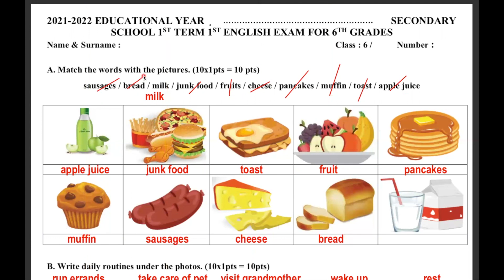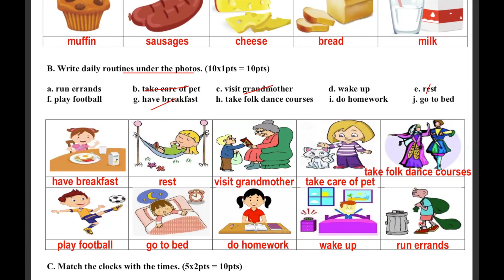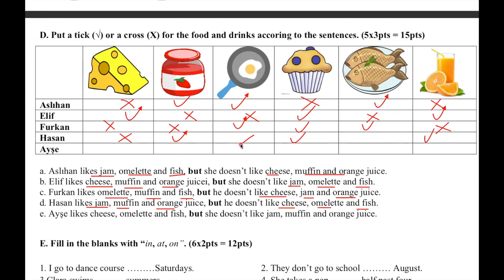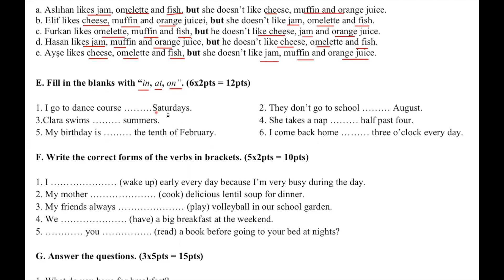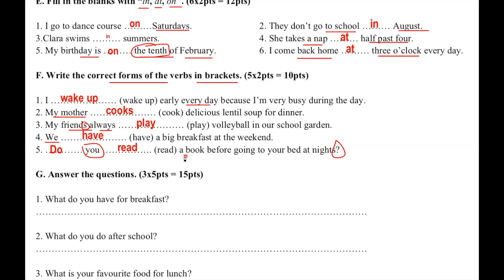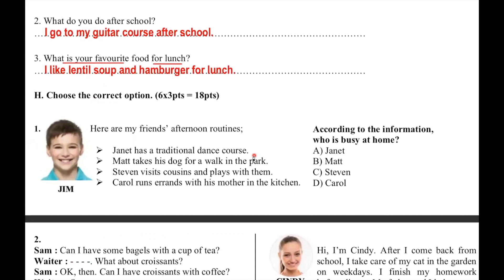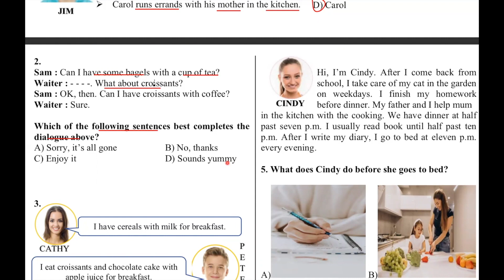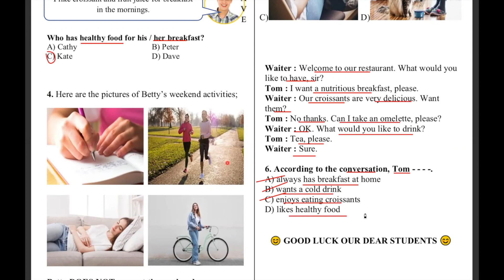6. SINIF İNGİLİZCE 1. DÖNEM 1. YAZILI SORULARI VE CEVAPLARI (ALTERNATİF) | 100'LÜK SORULAR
6. sınıf ingilizce 1. dönem 1. yazılı, 6.sınıf ingilizce 1.dönem 1.yazılı soruları ve cevapları bu videoda. Sınavında 100 almak isteyenlerin kesinlikle sonuna kadar izlemesi gereken bir video oldu.

6. SINIF İNGİLİZCE 1. DÖNEM 1. YAZILI SORULARI VE CEVAPLARI (ALTERNATİF) | 100'LÜK SORULAR

1'den 10. üniteye kadar bütün konuların kelimelerini hafta hafta kanalımda bulabilirsiniz. Ayrıca canlı yayın bilgi yarışmalarına katılarak ödüllerde kazanabilirsiniz.